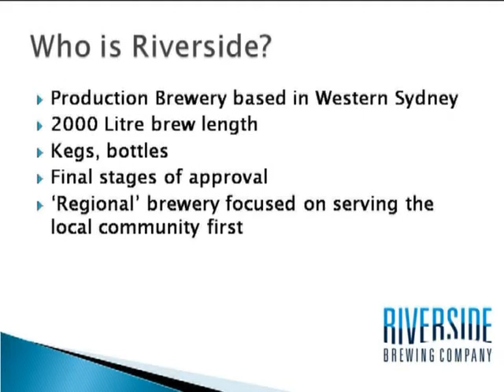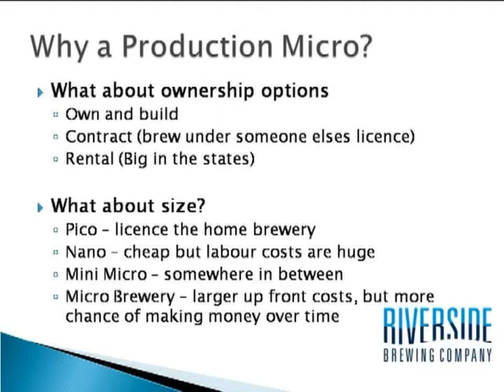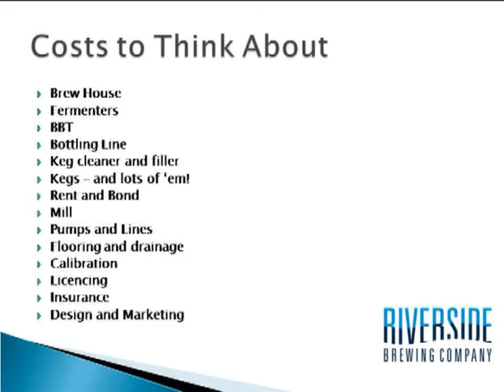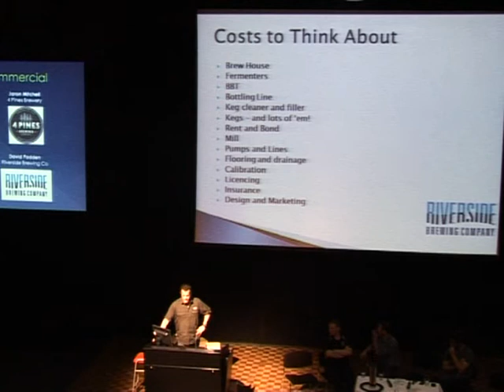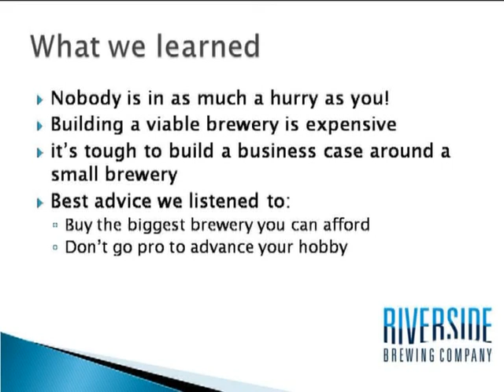12/15 The Queensland Homebrewing Conference - Panel Discussion (Riverside Brewing)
The Inaugural Queensland Homebrewing Conference was held in Brisbane on Saturday, 05 November 2011.  The conference was a one day event based at the Southbank Institute of Technology. It was designed to provide education (and fun) for brewers at all levels, from kits and bits right through to all grainers.